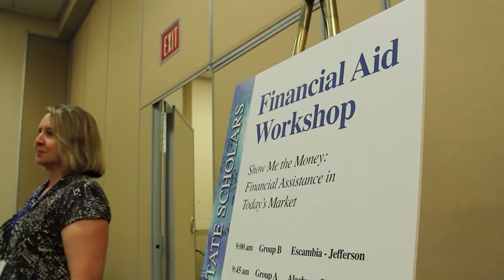Sunshine State Scholars 2013